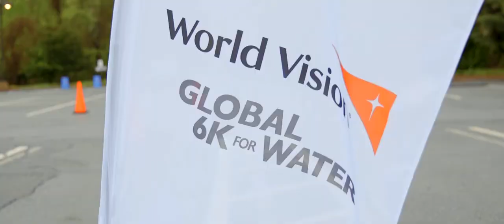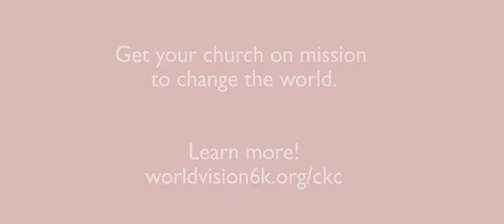Get Your Church on a Mission | World Vision US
Learn how WV’s Global 6K for Water can extend your congregation’s spiritual presence beyond church walls and make the community an extension of your congregation.